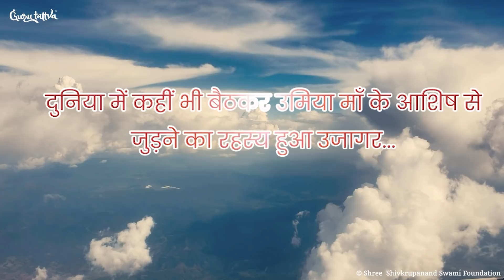दुनिया में कहीं भी बैठकर उमिया माँ के आशिष से जुड़ने का रहस्य हुआ उजागर...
🌼 About Shree Shivkrupanand Swamiji :

H. H. Shree Shivkrupanand Swami also known as Baba Swami is a Yogi who spent 16 years of his life in the Himalayas, absorbing divine 800-year-old wisdom from different revered Himalayan Gurus. Since 1994, he is sharing this priceless wisdom of meditation with the world free of cost.